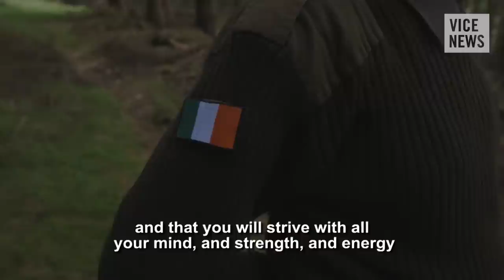Ireland's Young Warriors (Trailer)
Earlier this year, VICE News filmed with a republican youth movement in Ireland called Na Fianna Éireann (“Warriors of Ireland” in English), a small group of around 30 boys considered to be hardline dissidents. They support a violent IRA splinter group known as the Continuity IRA, and believe that a renewed armed struggle is needed to free Ireland from British occupation in the North.

Considered “junior terrorists” by some, the Na Fianna sees itself simply as Ireland’s true republican boy scouts, training with the main aim of being ready for a new resistance — a fight that they believe is inevitable.

VICE News followed Na Fianna members as they carried out "bush training" in the mountains, and attended their Easter Rising march through Dublin, to get an idea of what the young face of dissident republicanism looks like, in an age where support for political violence in Ireland has all but ended.

Read "'Britain Taught the World How to Torture': Northern Ireland's Hooded Men Take New Evidence Back to Court"